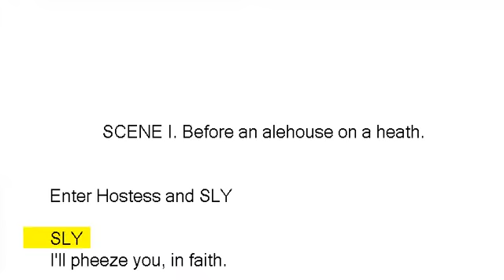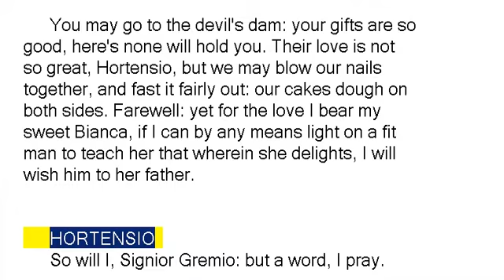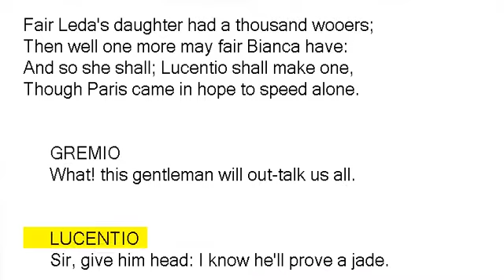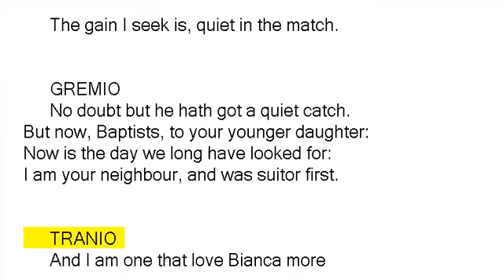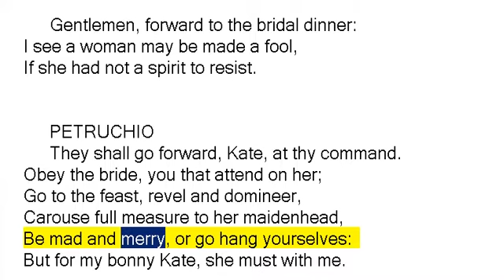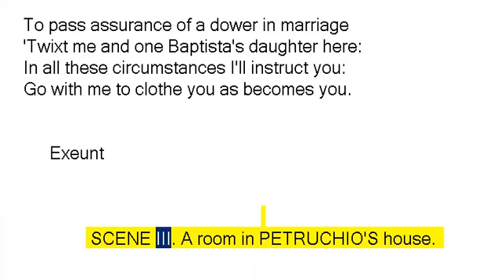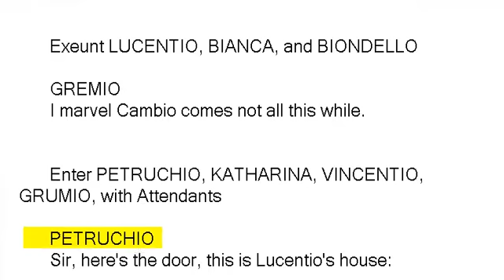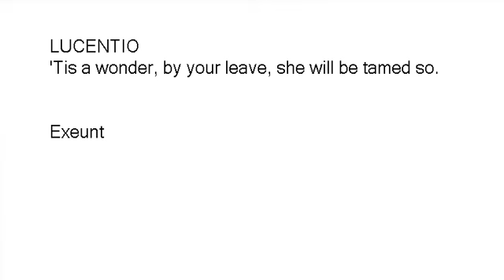The Taming of the Shrew by William Shakespeare (Book Reading, British English Female Voice)